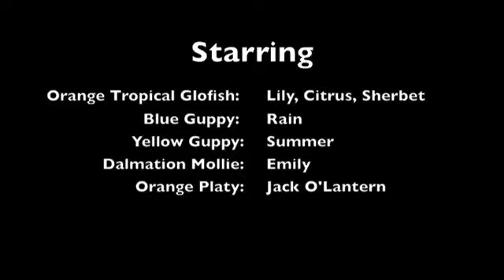Tropical Fish in our BioCube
A little video of our new fish so I could show friends & family.   The tank is the 14 gallon BioCube.  Filmed with my Flip Video Camera.  Edited in iMovie.  Music by Bear McCreary.